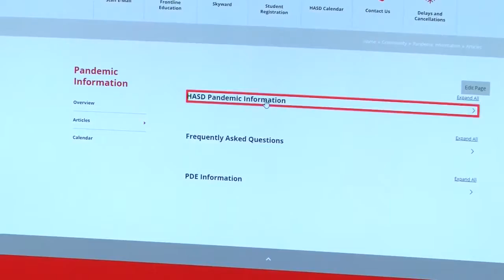Hazleton Area School District Reopening Plans